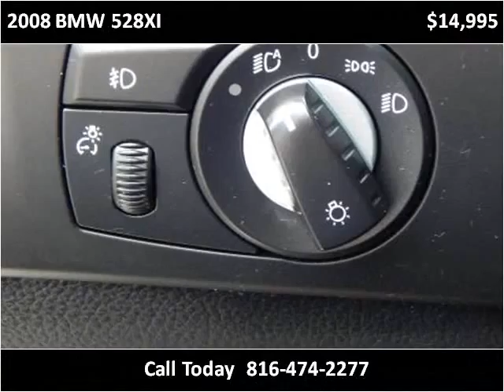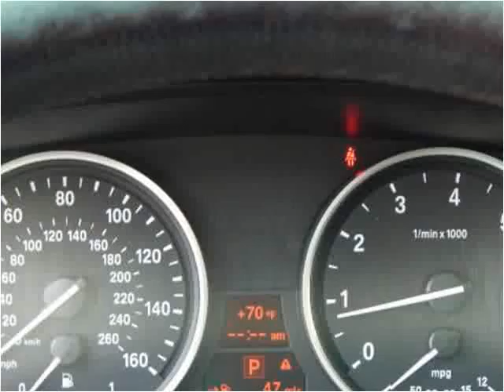2008 BMW 528XI Used Cars North Kansas City MO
This 2008 BMW 528XI is available from ARC Auto Store.